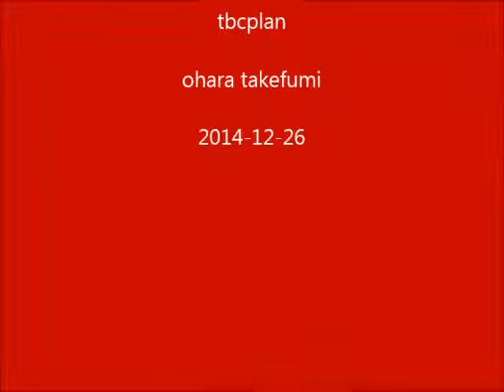Benin Flag on the Earth